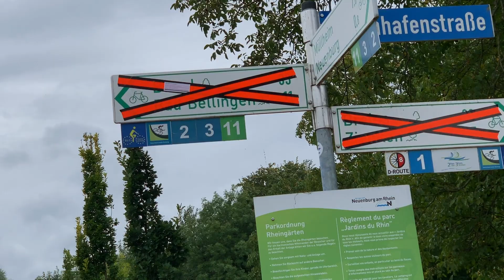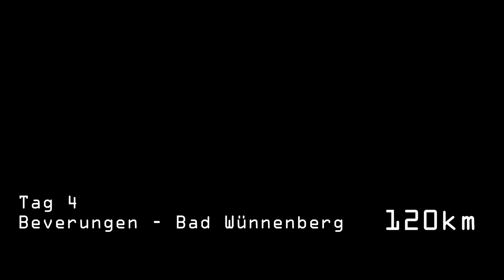Mit dem Fahrrad von Nienburg nach Zürich | "Wo die Freiheit beginnt" | Teil 1/6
Diese sechsteilige Dokuserie zeigt mich bei einer 1250 Kilometer langen Abenteuerfahrt von Nienburg nach Zürich - mit dem Fahrrad.

Teil 1/6 meiner Reise war eigentlich als langsamer Einstieg geplant. Doch wie es der Zufall wollte, hatte ich schon zu Beginn Probleme mit einem Wadenkrampf und einem Platten, ich habe drei Städte im Regen nach Fahrradläden abgesucht, musste stundenlang im Dunkeln fahren und stand vor verschlossener Tür einer Fähre ...